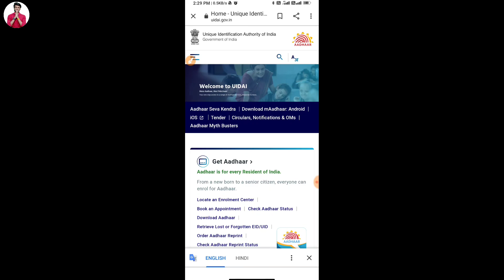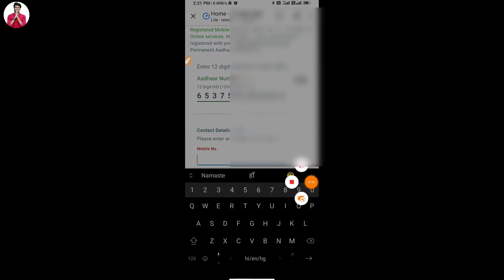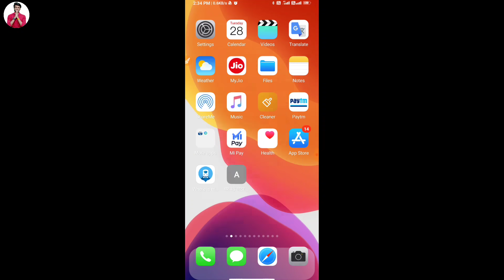How to Know Registered mobile number in aadhar card online | how to verify mobile number in Aadhar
How to Know Registered mobile number in aadhar card online | आधार में Link मोबाइल नंबर जाने | Aadhar
Hello friend today biscuit English video how to know register mobile number in Aadhar Card online if you want that check your registered mobile number and verify your mobile number in Aadhar Card online 2020 how to verify your mobile number in Aadhar Card online 2020

Hero choubey

4.